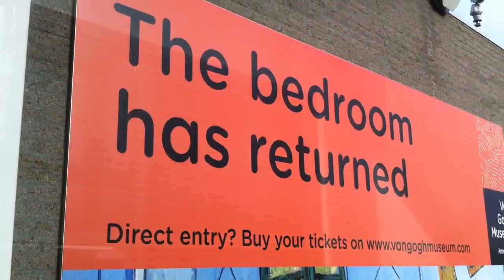Ausblick vom van Gogh Museum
Amsterdams feinstes Museum